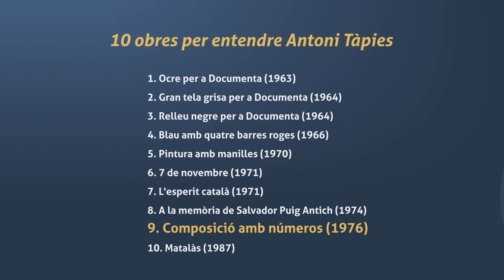Composició amb números (1976) d'Antoni Tàpies, explicada per Carles Guerra (9/10)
Tot i que l’any 76 Franco ja és mort, i se suposa que Espanya encara una transició, hi ha un jove militant del Movimiento Ibérico de Liberación, com Oriol Soler de Sugranyes, que en escapar-se de la presó de Segòvia, el 6 d’abril de 1976, i en arribar a la frontera amb França és encerclat per la Guàrdia Civil, tirotejat com molts altes evadits del penal de Segòvia. Ell és l’únic que mor dels 29 que s’havien escapat d’aquella presó. Aquella és una mort que tindrà un gran impacte a Catalunya, generarà mobilitzacions i el mateix Tàpies explicita que va pintar Composició amb números, una altra vegada una evocació plenament abstracta, en el moment de la mort d’Oriol Soler Sugranyes. Per tant, mai es pot dir “Aquesta pintura parla d’Oriol Soler Sugranyes” , sinó que tonem a tenir una pintura ocre amb uns traços amb carbó sobre la matèria encara fresca i una numeració de l’u al 29. No és per casualitat, eren 29, els evadits, dels quals un número està foradat i tintat amb vermell, com si fos un tret de bala. És una pintura que no il·lustra la mort d’Oriol Soler Sugranyes, però que es posiciona en relació amb aquest esdeveniment de tal manera que l’espectador quan arriba pot veure o bé una pintura completament abstracta i moderna d’unes certes qualitats formals molt suggerents o bé, si reuneix una mica d’informació, pot començar a entaular vincles entre allò que va passar —la mort d’Oriol Soler Sugranyes— i la pintura que esdevindrà el símbol o l’emblema més important d’aquell fet.